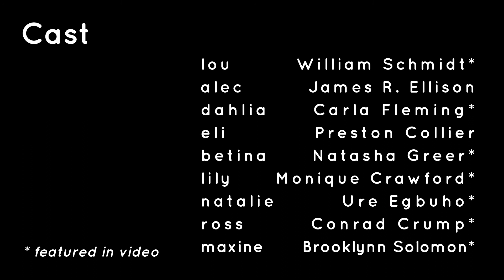Friday Art Break - Celebration Arts - Spell #7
Sacramento's Celebration Arts made this short trailer for their upcoming production of Spell #7 by Ntozake Shange. Spell #7 is a choreopoem meaning that it is an unconventional theatre piece that tells a non-linear story through dance and poetry.

The show will be streamed live from Feb 11 - 21 and is first show of the Celebration Arts' 2021 season.

or follow them on Facebook

* This Celebration Arts production was produced by special arrangement with Samuel French, Inc.*

Director
Melinda Wilson Ramey

Choreographer
Linda S. Goodrich

Assistant Director
Bree Robinson

Film Editor
Nicole Manker

CAST
lou        William Schmidt*
alec       James R. Ellison
dahlia   Carla Fleming*
eli          Preston Collier
bettina  Natasha Greer*
lily -       Monique Crawford*
natalie  Ure Egbuho*
ross       Conrad Crump*
maxine  Brooklynn Solomon*

Music during credits of Friday Art Break - "Orchestral Strings, Warm, A.wav" by InspectorJ of Freesound.org